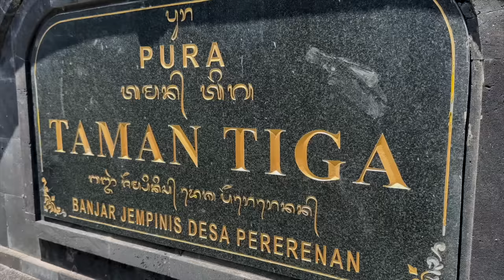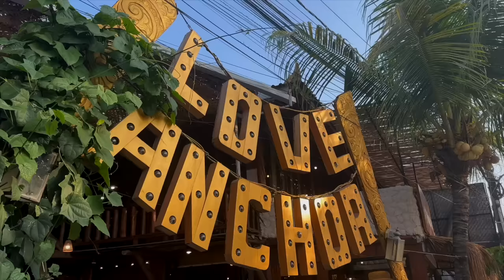We were WRONG about Bali, Indonesia!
Traveling to Bali, Indonesia, one of the World's most popular not only travel destinations but also digital nomad & freelancer hubs. Bali is an island famous with travelers across the planet. Although it first hit travellers radars as a surf destination, in recent years, this unique island has become a mecca not only for broke backpackers and holidaymakers alike, but also people looking to move abroad full time. It is the most popular place in Indonesia and somewhere we have been interested in finding out more about. We've heard a lot about how Bali (more specifically Canggu, Ubud & Uluwatu) has become too busy. We've read online that, with the number of expats exploding, the traffic, building work and prices have also risen exponentially. After finally arriving in Bali after over 4,000km of travel, we set out the find out more about the island, what makes it so special and whether it has lost its charm or not?

Book it with them: @theluxenomad4361